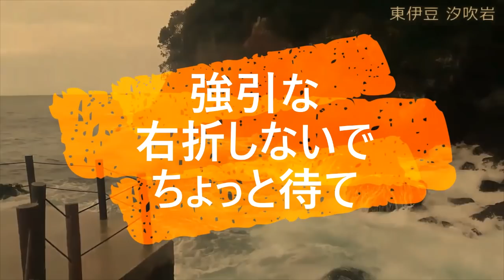迷惑運転者たちNo.661 延々低速 後ろ渋滞・・煽り誘う 25キロ走行・・【トレーラー】【車載カメラ】 まさか 逆煽り・・